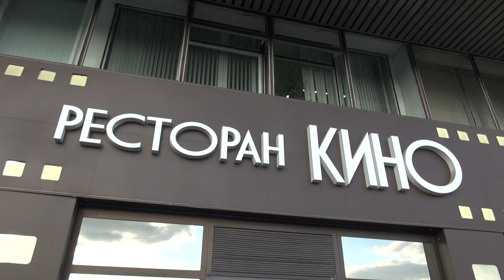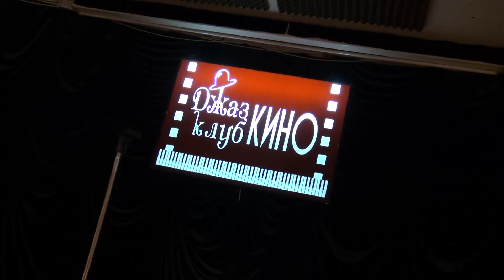Елена МАЛЬЦЕВА - "Там нет меня" (сл.: П. Жагун, муз.: И.Николаев)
На КОНЦЕРТЕ презентации программы «Кино-ностальгия» - бенефиса Алексея КЛЕЦА. Москва. Джаз - клуб "Кино" - 1 июня 2016